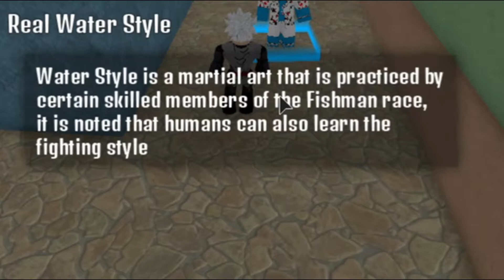FISHMAN KARATE STYLE Location [Second Sea] King Piece 🌊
THANKS ^_^